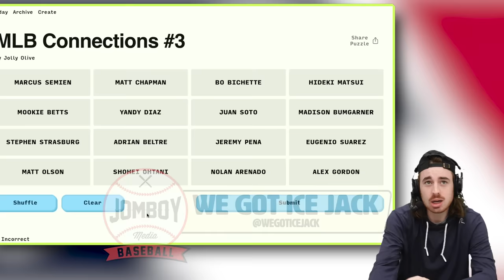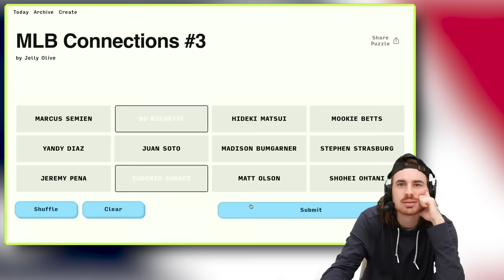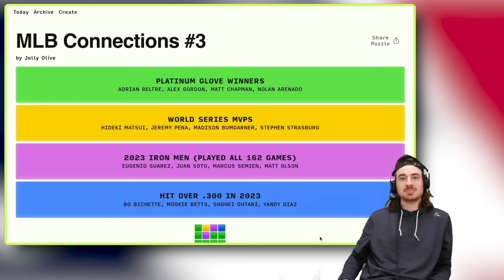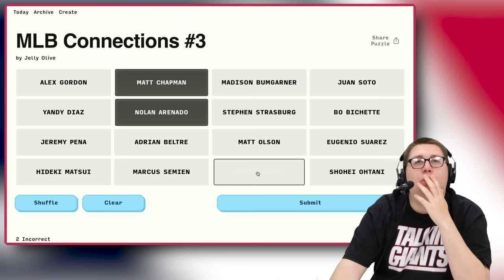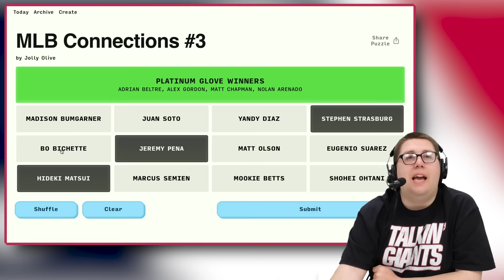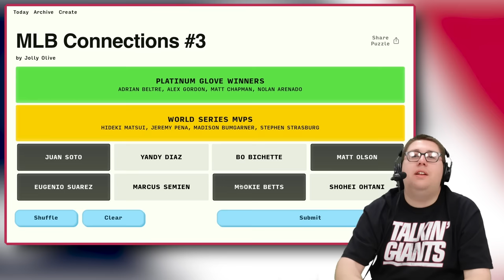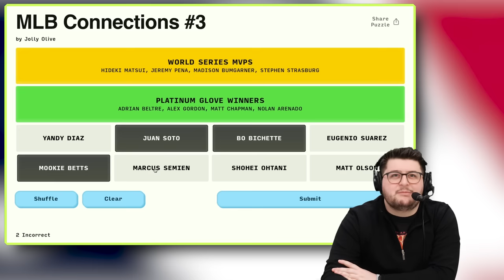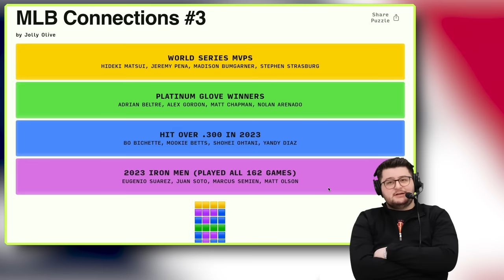We made an MLB Version of Connections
Some of Jomboy Media's best trivia minds take on an MLB version of the popular New York Times game Connections.

21+ (18+ KY/NH/WY). Physically present in AZ/CO/CT/IL/IN/IA/KS/KY/LA(select parishes)/MA/MD/ME/MI/NJ/NY/OH/PA/TN/VA/VT/WV/WY only. Void in ONT/OR/NH. Eligibility restrictions apply. On behalf of Boot Hill Casino &amp; Resort (KS). No Sweat: Valid 1 per new customer. Min $5 deposit. No Sweat Bet awarded upon deposit. No Sweat Bet automatically applied to qualifying first bet. Min. $1 bet. First bet after opting-in must lose. Reward issued as 1 Bonus Bet upon first bet settlement and in amount of losing bet. Max. $1,000 Bonus Bet. Void in NH/OR. SGP Insurance: Valid 1 SGP insurance token per customer. Opt in req. Must select token BEFORE placing Same Game Parlay. Min. number of legs req., and max. bet vary by customer cohort. Each leg -300 odds or longer. If only one leg of your same game parlay loses, receive one Bonus Bet based on amount of losing bet. Token expires at conclusion of the last game each day when offered. Rewarded bonus bets expire 7 days (168 hours) after being awarded. Bonus bets must be wagered 1x before any resulting cash winnings can be withdrawn and stake is not included in winnings. Ends 3/17/24 @ 11:59PM ET. Ends 03/17/24 at 11:59 PM ET.

Featuring: Jack Doyle, Justin Penik, BBD
Hosted by: Jolly Olive
Edited by: Jack Sorensen